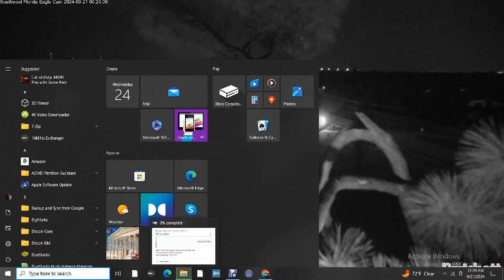SWFL Bald Eagles 09/20/2024 21:32